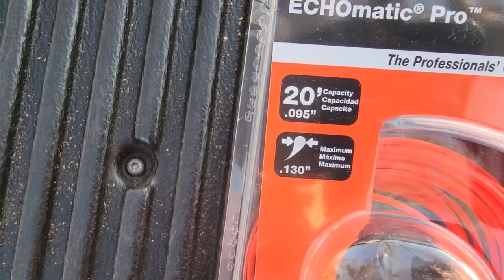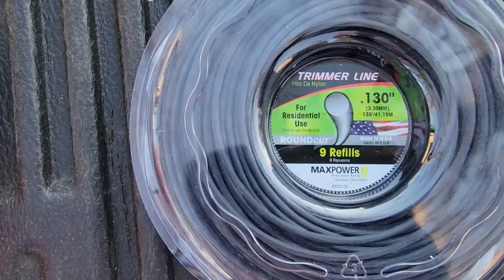SRM-225 ECHO TRIMMER HEAD REPLACEMENT